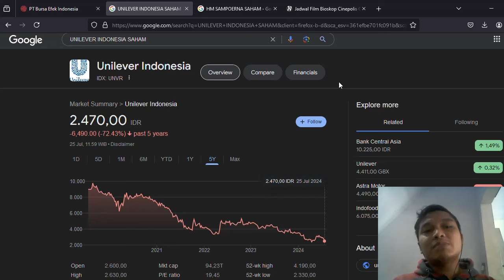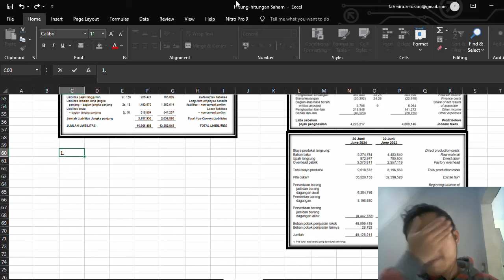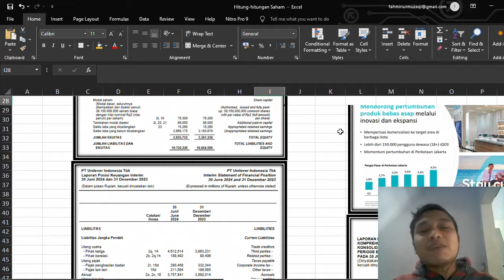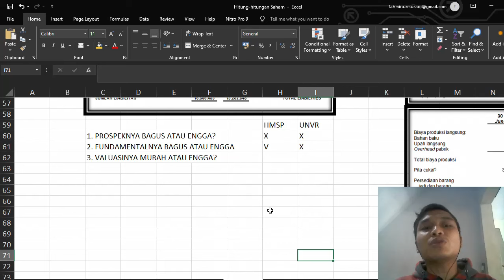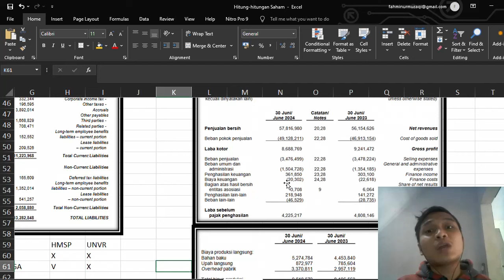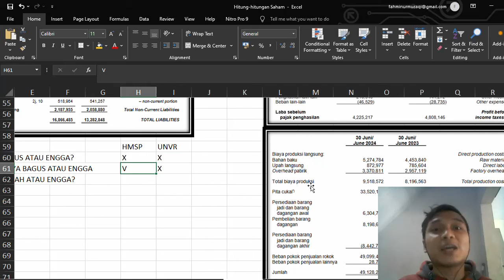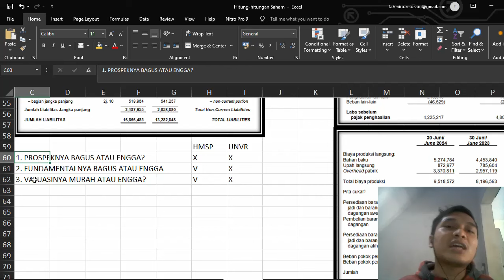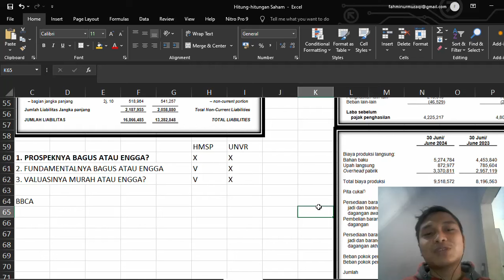PT. UNILEVER INDONESIA TBK. (UNVR) DAN PT. HM. SAMPOERNA TBK. (HMSP). SATU HAL PENTING YANG HILANG